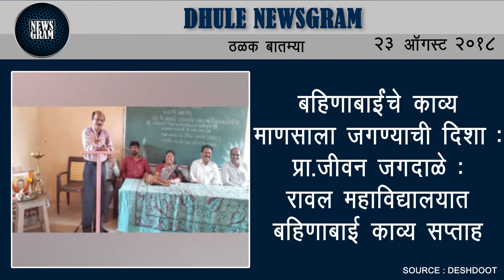Dhule Newsgram | Dhule News | Today's News Headlines | 23 August 2018